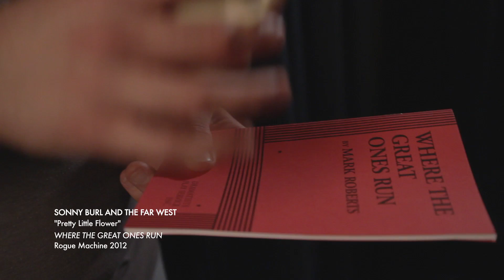TRAILER/MUSIC VIDEO: WHERE THE GREAT ONES RUN by Mark Roberts at LA's Rogue machine Theatre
Rogue Machine presents
the West Coast Premiere of

WHERE THE GREAT ONES RUN
BY Mark Roberts
(Creator/Executive Producer of CBS' Mike and Molly)

DIRECTED by Mark L. Taylor

May 26th- July 15th, 2012
Fridays & Saturdays at 8pm
Sundays at 3pm

Country music legend Sonny Burl walks into just another truck stop in the middle of nowhere, USA. He's returning to his hometown to perform a concert at the Indiana county fair, and to try to connect with the wife he never divorced, the brother he abandoned, and the grown daughter he never got to know. His bittersweet homecoming fuels an unforgettable collision of the strong and the wise, and is a reminder of how fame gets in the way of life, love and ultimately death.

STARRING Jeff Kober, Holly Fulger, Tucker Smallwood, Mark St. Amant, Lily Holleman, Robert John Brewer, Andy Hirsch, Howard S. Miller, Hersha Parady, Jennifer Pollono, John Posey, Edward Tournier, and Michael Uribes

PRODUCED by John Perrin Flynn, Betsy Zajko, Edward Tournier and Matthew Elkins

"... one of the most ambitious and accomplished new theater companies in LA."
Variety

"Pretty Little Flower" by Lee Briante
Directed by Edward Tournier
Cinematography by Eli Goldstein
Edited by Eric Svendsen